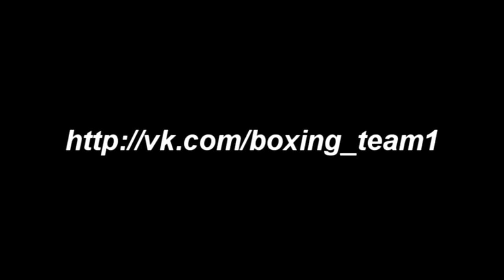Сергей Ковалев (Sergey Kovalev)